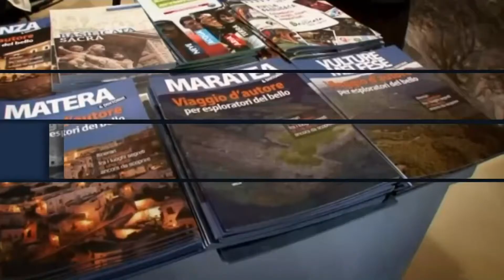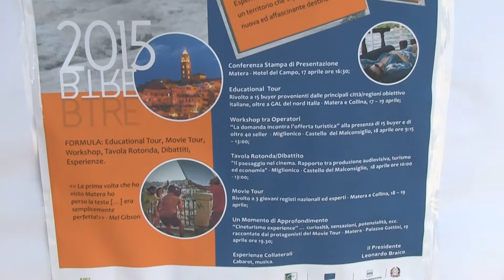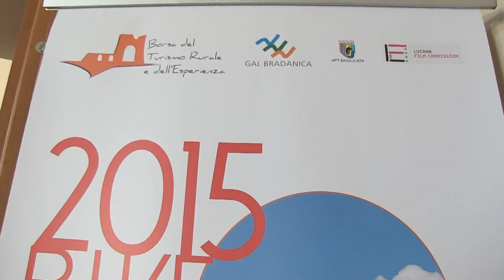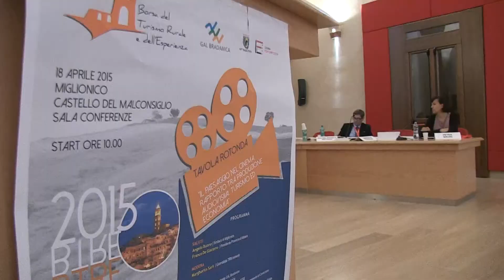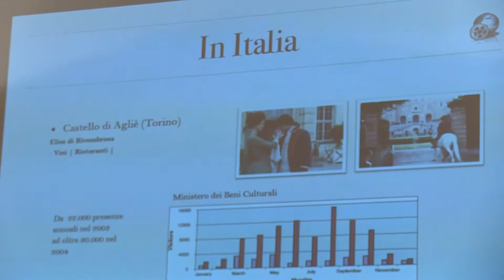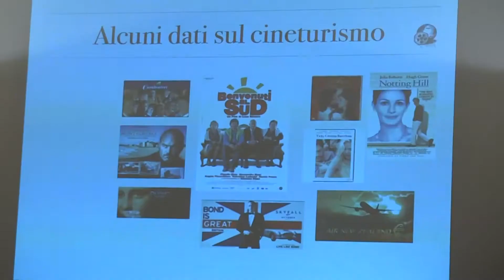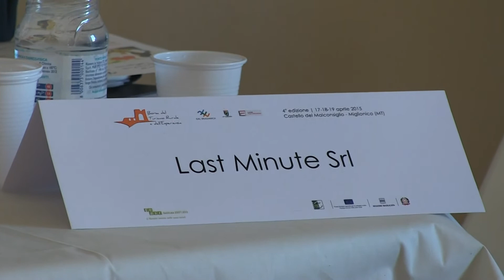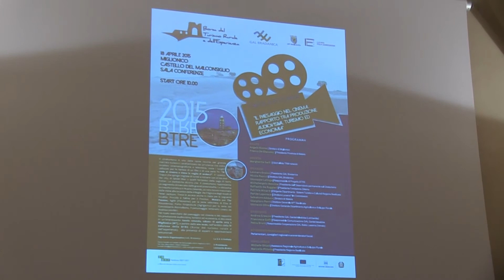Reportage. Borsa del Turismo Rurale e dell'esperienza 2015 - prima parte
In questa prima parte di una serie di reportage, Rossella Tosto ha seguito l'iniziativa svoltasi a Miglionico incentrata sul tema del "Cine-Turismo". Intervengono Nicola Raucci (direttore del Gal Bradanica), Angelo Buono (sindaco di Miglionico), Paride Leporace (direttore Lucana Film Commission), Leonardo Braico (presidente Gal Bradanica) e Michelangelo Messina (presidente Osservatorio CineTurismo).

Segui TRM h24 sul canale 111 del Digitale Terrestre di Basilicata oppure rivedi tutte le puntate degli approfondimenti e le notizie principali sul canale